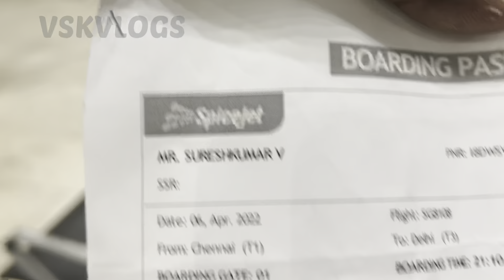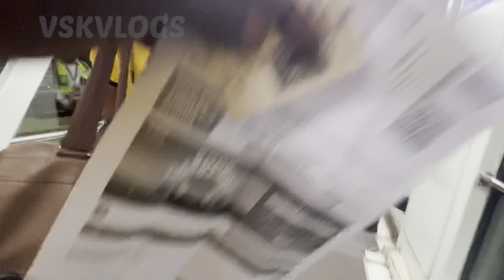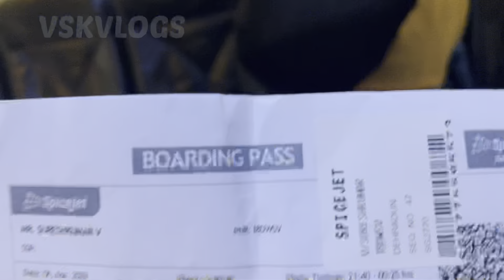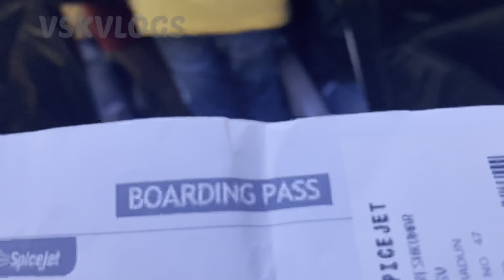Trip To Uttarakhand || Episode 1 || Vsk Vlogs Tamil || Vvt